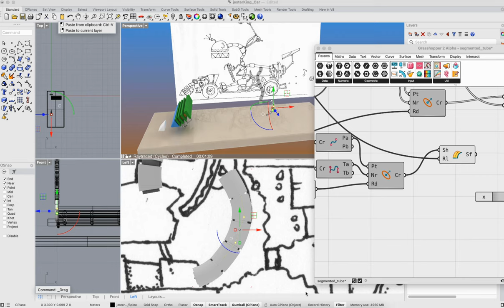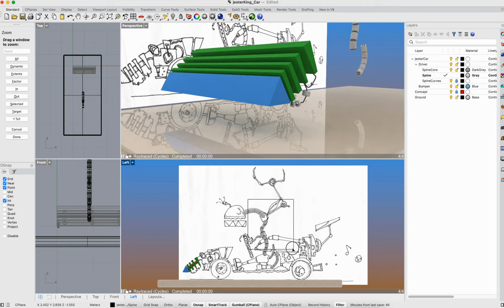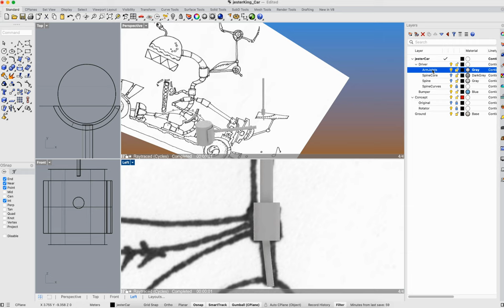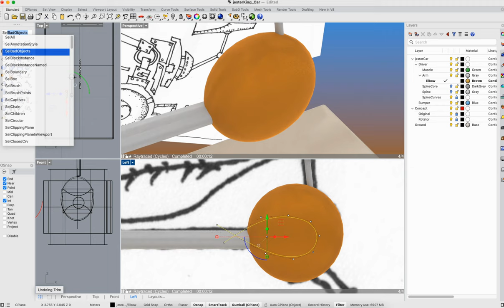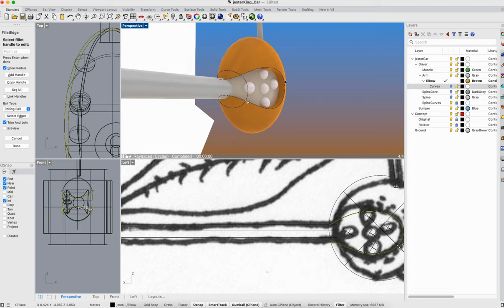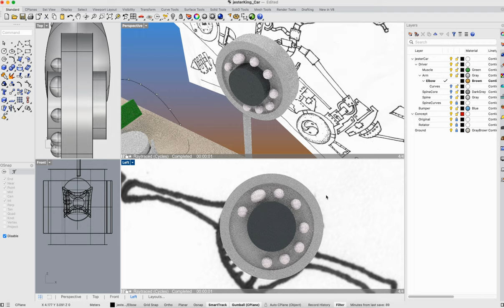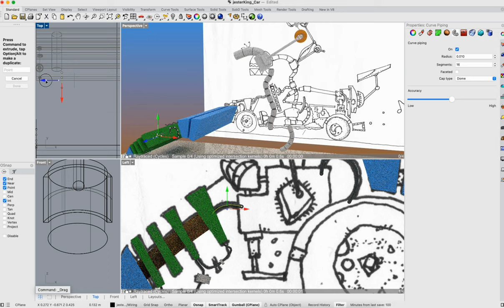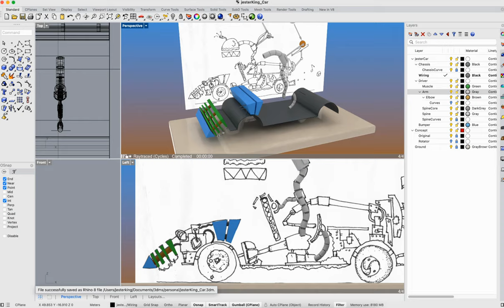The Race Driver, modelling session 1hr15 in 12 minutes | part 001-002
Modelling session, 6x speed.